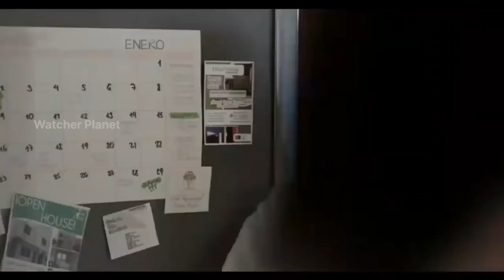My Friend My Mother's Lover Movie Explained Video in Hindi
Watcher Addictive

Credits:
Images and footage Source:
Director:
Producer:
Writer:

Video Topics :
1.hollywood movie explained in hindi
2.movie explained in hindi
3.explained in hindi
4.movie explain in hindi
5.hindi explanation of hollywood movies
6.movies explained in hindi
7.hollywood movie story explained in hindi
8.hollywood explained in hindi
9.movies explained
10.explain hollywood movie in hindi
11.hollywood movie explanation in hindi
12.ending explained in hindi
13.hollywood movie explain
14.hollywood movie hindi explained
15.hollywood movie hindi explanation
16.movie explained
17.hollywood movie in hindi explained
18.movies insight hindi
19.endingexplainhindi
20.Ending Explained In Hindi
21.Explained
22.Movie Explained in Hindi
23.movie hindi explained
24.hollywood movie
25.explained in hindi
26.Movie Hindi Explanation
27.hollywood movie in hindi explain
28.hollywood movie in hindi explained
29.hollywood movies in hindi explanation
30.movies explained hindi
31.love story movie explained in hindi
32.hollywood movies in hindi explanation
33.Movies Explanations in Hindi
34.Movie Explained in Hindi
35.Film Explained in Hindi
36.Film Explained Hindi
37.Film Explain Hindi
38.Film Explaination Hindi
39.Film Explained in hindi
40.Movie Explained in Hindi